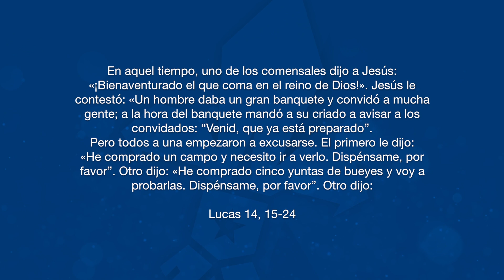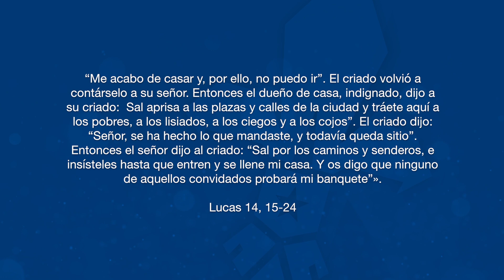Anuncio para Héroes - martes 5 de Noviembre 2024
En aquel tiempo, uno de los comensales dijo a Jesús:
«¡Bienaventurado el que coma en el reino de Dios!». Jesús le contestó:
«Un hombre daba un gran banquete y convidó a mucha gente; a la hora del banquete mandó a su criado a avisar a los convidados: “Venid, que ya está preparado”. Pero todos a una empezaron a excusarse.

El primero le dijo: «He comprado un campo y necesito ir a verlo. Dispénsame, por favor”. Otro dijo:  «He comprado cinco yuntas de bueyes y voy a probarlas. Dispénsame, por favor”. Otro dijo: “Me acabo de casar y, por ello, no puedo ir”.

El criado volvió a contárselo a su señor. Entonces el dueño de casa, indignado, dijo a su criado: “Sal aprisa a las plazas y calles de la ciudad y tráete aquí a los pobres, a los lisiados, a los ciegos y a los cojos”. El criado dijo: “Señor, se ha hecho lo que mandaste, y todavía queda sitio”.
Entonces el señor dijo al criado: “Sal por los caminos y senderos, e insísteles hasta que entren y se llene mi casa. Y os digo que ninguno de aquellos convidados probará mi banquete”».